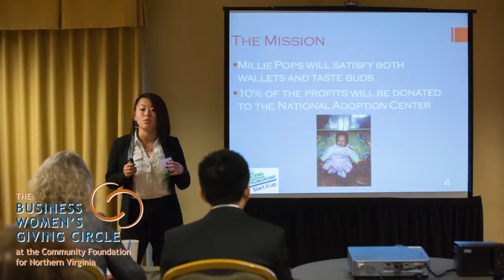Women's Giving Circle Non-Profit Organization Help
Northern Virginia Video Production Non-Profit
Video marketing has great success is conveying a quick, strong message to your customers.
Women's Giving Circle is an organization that helps out various non-profits.
Videos draw people to your business, develop and increase sales. Videomagic creates cutting edge videos to help your business.

These videos help businesses promote. They are used for websites and social media sites. Videos to Local Businesses